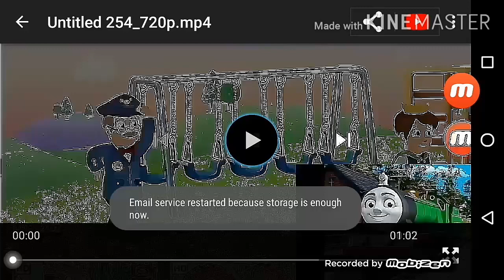Layer added every second Daniel tiger swing x8